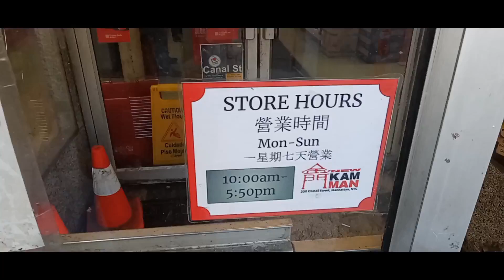SAME HOURS, 7 DAYS A WEEK S1 E1 SERIES PREMIERE